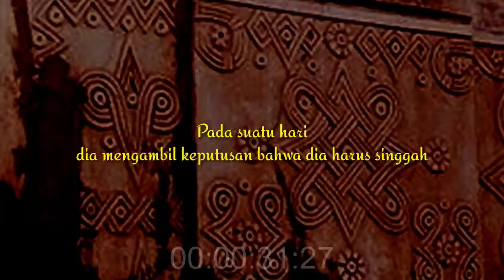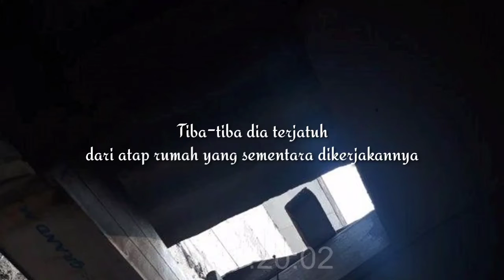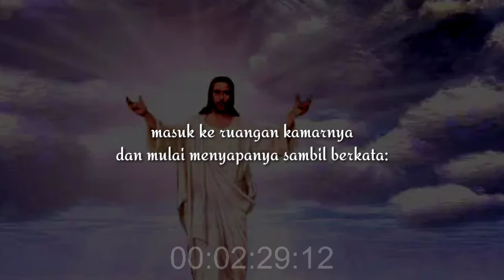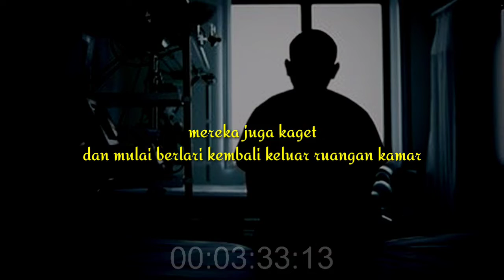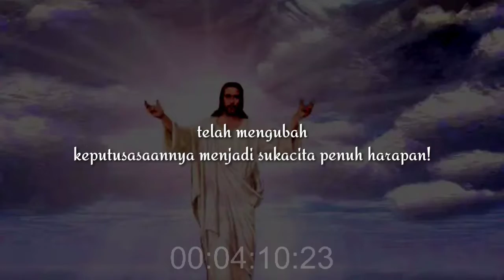Kisah Kesembuhan Kristen Ajaib Tuhan Yesus Penuh Kuasa | Perumpamaan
Kisah Kesembuhan Kristen Ajaib Tuhan Yesus Penuh Kuasa Amin | Perumpamaan

Kisah kesembuhan ajaib ini telah lama sekali saya upload di fb, namun lupa linknya. Jika saudara-saudara mengetahuinya mohon bantu dikolom komentar. Terima kasih.

Catatan:
Foto dan gambar hanya perumpamaan semata.
Mohon menjadi maklum.
Terima kasih.